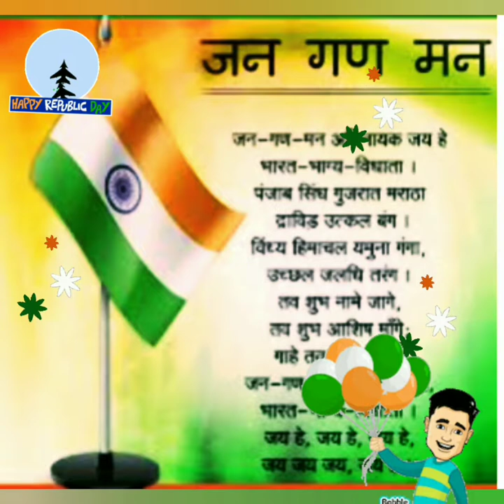Republic day speech 2022 | 26 January | National Anthem | Jana gana Mana|SAISRIJIT